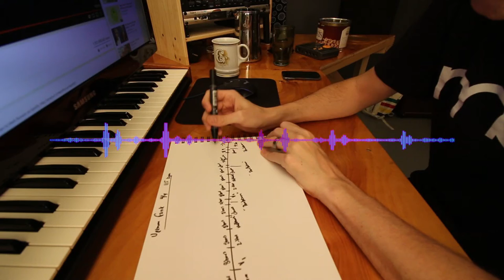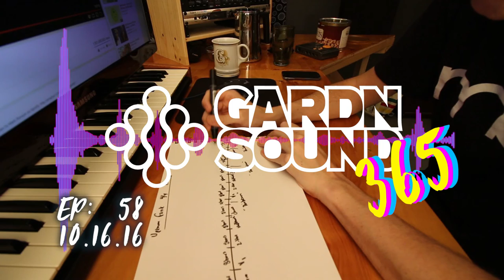58 [MUSIC ONLY] 365 THEME SONG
Composed by Gardner W. Beson.  Lyrics written by Caroline A. B. Beson.  Music available for use with attribution under Creative Commons 3.0.  Message for HQ files.